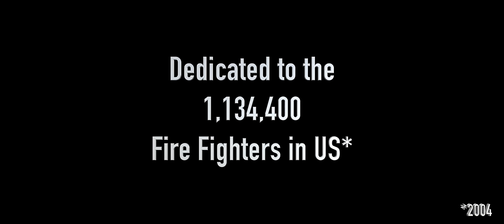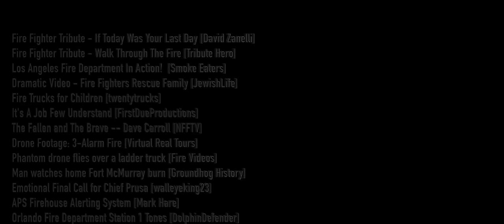Stan Medley - Hero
Jantonio Turner & Stan Medley have combined talents to honor and pay tribute to ALL firefighters, who are without doubt true HEROES as they unselfishly risk life and limb countless times, day after day, for the good and benefit of others.